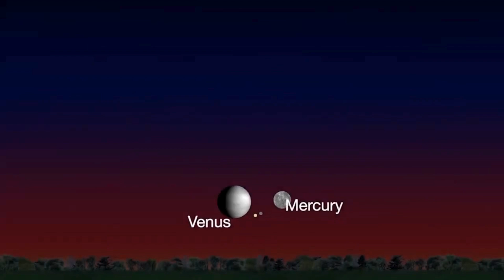Why Don’t Mercury And Venus Have Moons?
This video talks about why only Mercury and Venus are moonless.